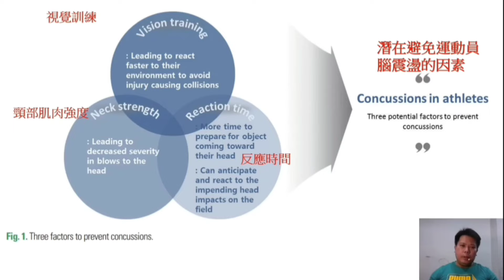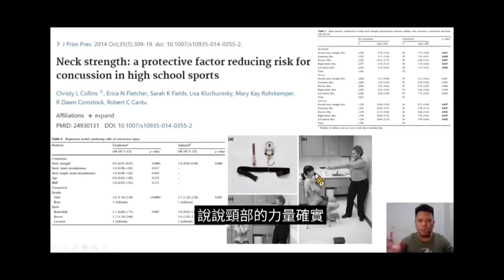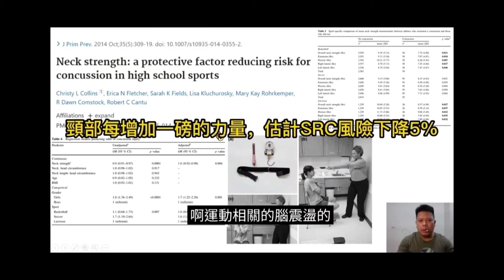拳擊鍾問答 2000 Q&A